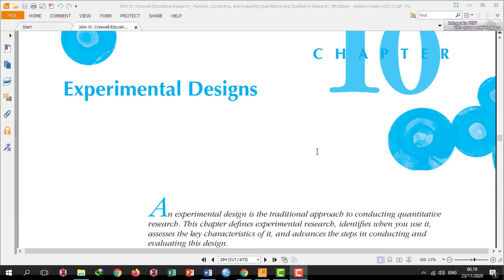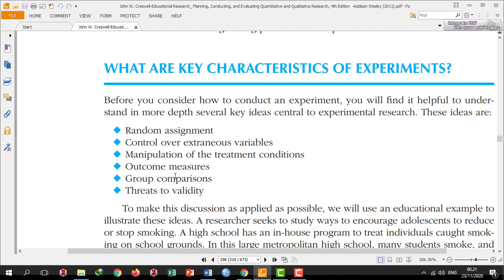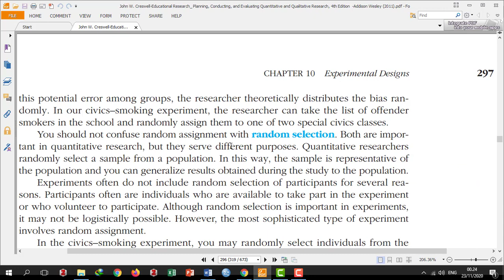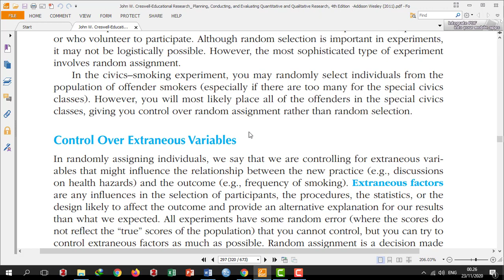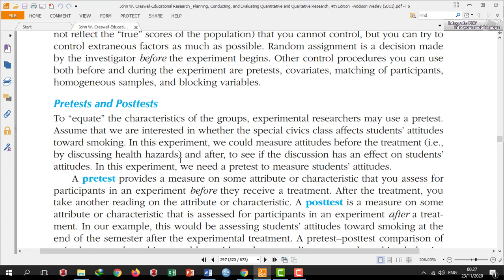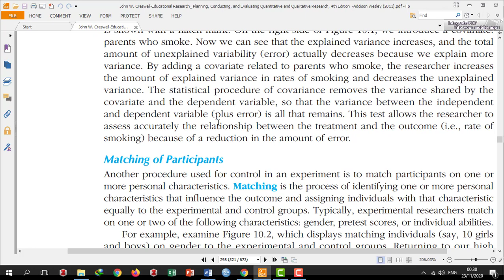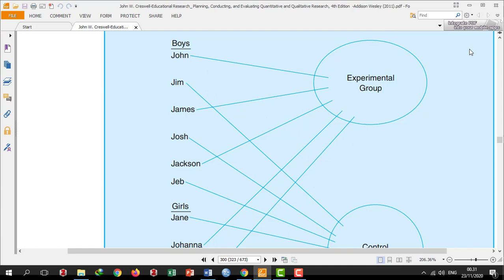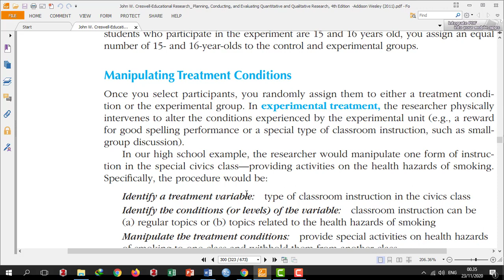Rancangan Penelitian Eksperimen untuk Skripsi, Tesis, Disertasi, dan Penelitian Lainnya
Video ini berisi tentang Rancangan Penelitian Eksperimen, baik terkait definisi, kapan penggunaannya, dan hal-hal yang perlu diperhatikan ketika melakukan penelitian eksperimen